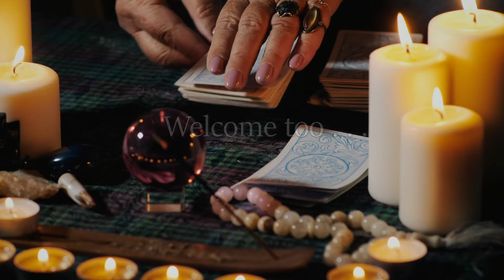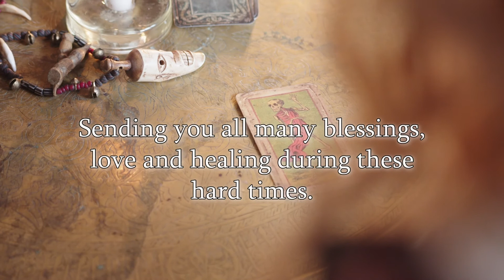Taurus - Letting your guard down for Mr right | happily every after | head over heels for each other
Hello spiritual lovelies,

Today I did a reading for Taurus, my Earth sign subscribers.This is for your sun, moon and rising signs. Or if you are interested in, in love with?  Or you just want to know how your Taurus ex is doing then, All Cross watchers are welcome x

!! Competition !! win a tarot hamper from me!!
(please, comment your Instagram handle down below so I can contact the winner)

My Zodiac: Capricorn birth sign, Aquarius♒️ ☀️ Sun, Scorpio moon, Libra rising, Sagittarius Venus, Sagittarius Mercury

Thank you for your support, love always Momma Core x